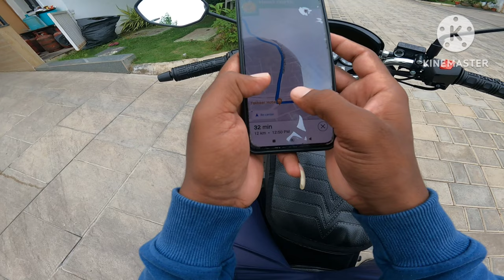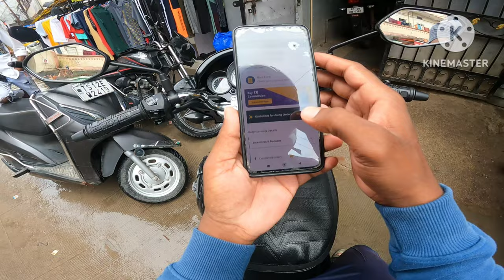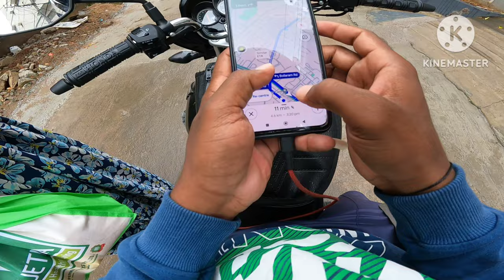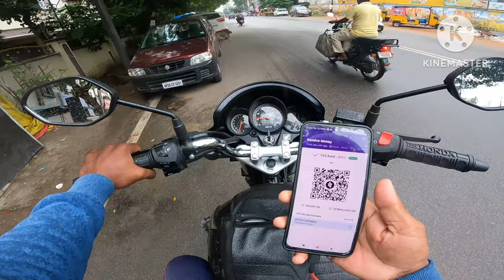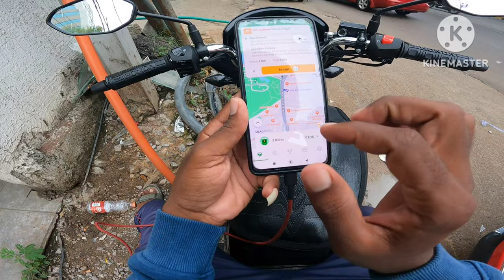Ola and rapido bike taxi in Hyderabad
rapido joining link : Join rapido and earn at your will.